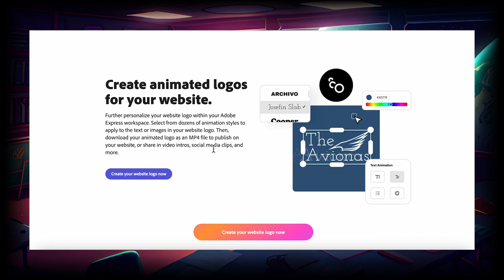AE Icon- Preview Video for ISTE Presentation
This is just a screen recording of the Adobe Express Logo Template builder.